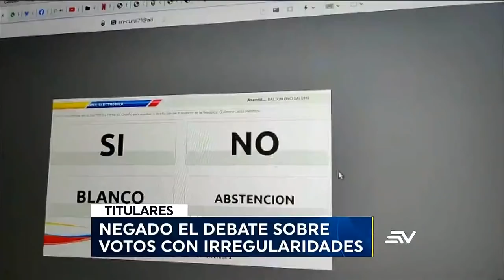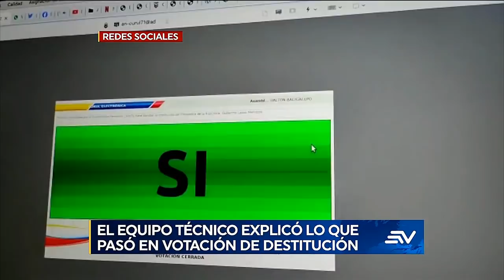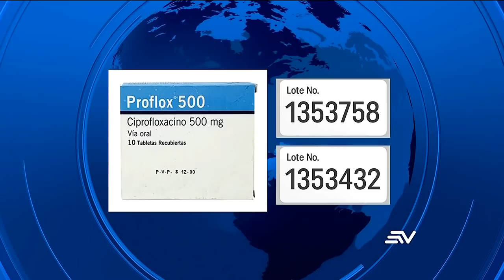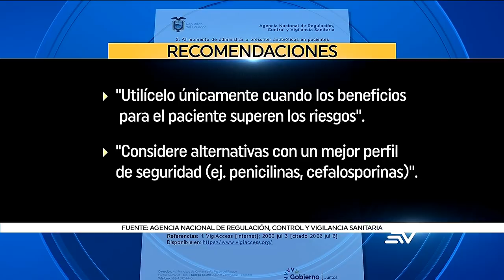Televistazo 7PM 7 de julio 2022 Véalo completo 👇 NOTICIAS ECUADOR